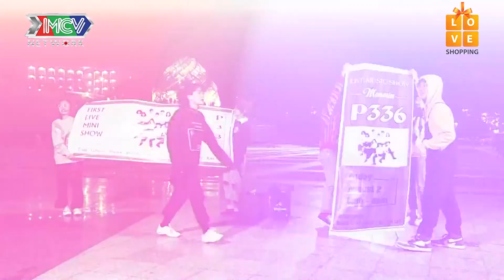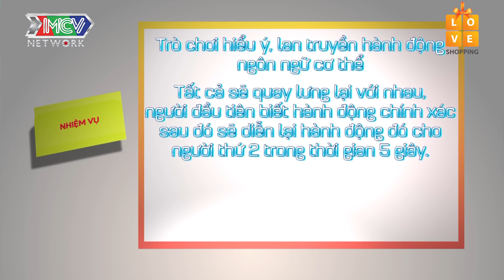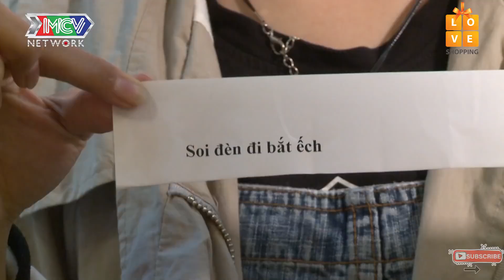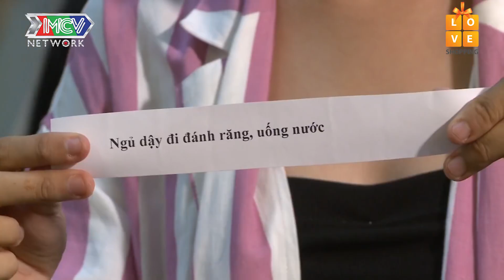P336 Band lang thang dưới cái lạnh BUỐT XƯƠNG của Đà Lạt, chỉ để tìm chỗ ngủ & cái kết - NCNND 😱